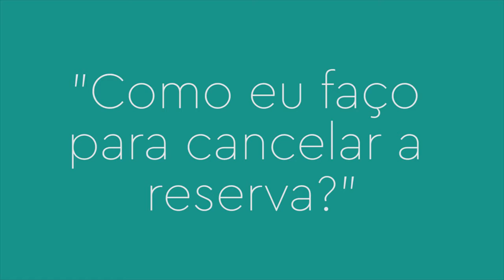FAQ - Como eu faço para cancelar a reserva?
Vídeo maravilhoso com informações FAQ (perguntas frequentes) sobre o nosso hostel maravilhoso ElMistiHostels venha conhecer o nosso hostel!

♻ USE